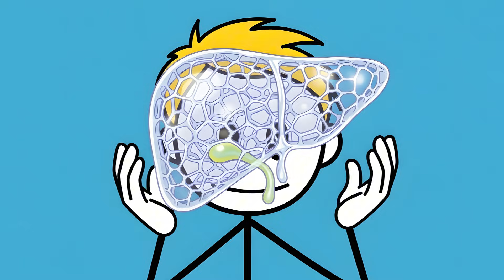Jobs That Will Disappear In Your Lifetime (And New Ones That Will Appear)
Your boss is about to be an app, and your replacement is made of steel. We are looking at the extinction of common jobs and the rise of some truly bizarre new ones. From "Ghost Trucks" driving themselves to "Organ Farmers" growing spare parts in a lab, the future workforce is going to be unrecognizable. Are you ready to be a Digital Archaeologist, or are you just going to be obsolete? Let's find out what you'll be doing for a living in 2040.

00:01 The Last Highway King
02:04 The Burger Bot
03:59 The Human Copy-Paste
05:42 The Bank Teller’s Smile
07:23 The AI Whisperer
09:10 The Body Farmer
10:52 The Digital Archaeologist
12:34 The Nostalgia Curator